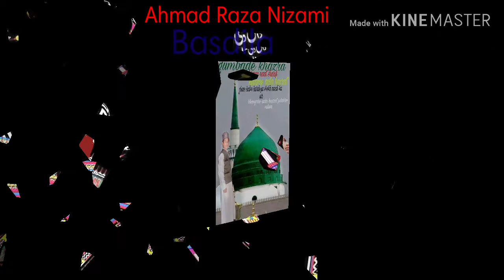Mat ishq sikhaye ham ko koi